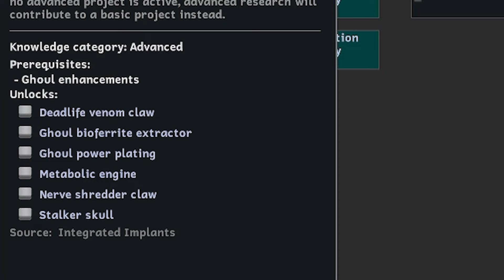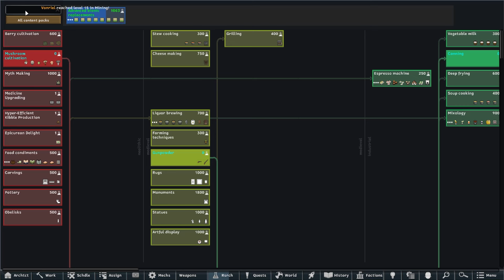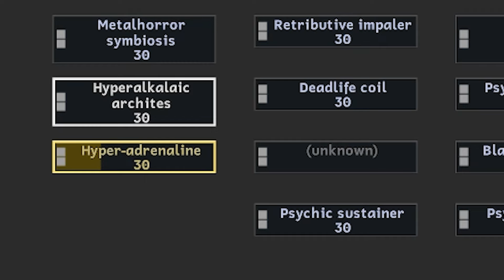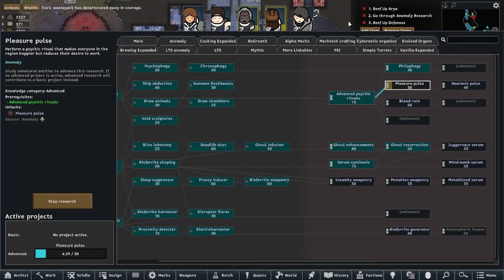Arya Prime | Rimworld: Anomaly #5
An insomniac, an alcoholic, a ghoul and a tentacle lady lands in a canyon next to an archotech monolith. What happens next is anyone's guess.

===:-: Font :-:===

The font used in-game is a dyslexia friendly font called "Cadman" by Paul Miller. (Yes, the same one that Mr Samuel Streamer uses)

Use the mod "Custom Fonts" by Steamuser "nmkj_yuri" continued by "게이머" to use it in your Rimworld game.

In order of appearance:

Shambler's Blues - Rimworld Anomaly OST, Alistair Lindsay
Detatched Viewpoint - Rimworld Royalty OST, Alistair Lindsay
Alignment - Rimworld Royalty OST, Alistair Lindsay
Mind Map - Rimworld Royalty OST, Alistair Lindsay
A Twisted Path - Rimworld Anomaly OST, Alistair Lindsay
Abandoned By The Light - Rimworld Anomaly OST, Alistair Lindsay
They See You - Rimworld Anomaly OST, Alistair Lindsay

===:-: Mod Info :-:===

To see full list check mod collection on steam through link above.

[Mods used: 358 and rising because I am addicted]
Fishery - Modding Library [https:// no link (local mod)]
Visible Error Logs [https:// no link (local mod)]
Animal Medical Bed 1.5 [https:// no link (local mod)]
BattIePatch: Ghoul Hunger - Color Coded Mood Bar Patch [https:// no link (local mod)]